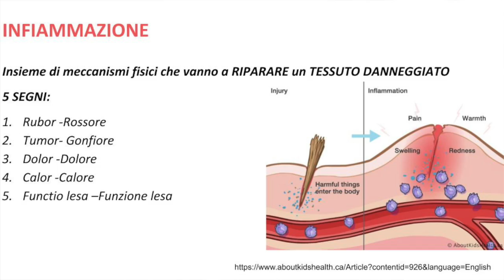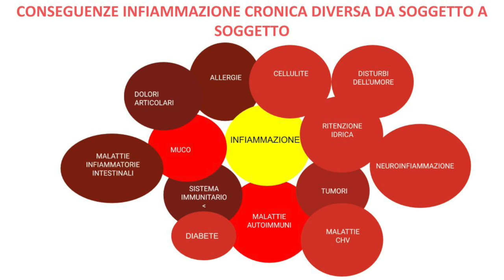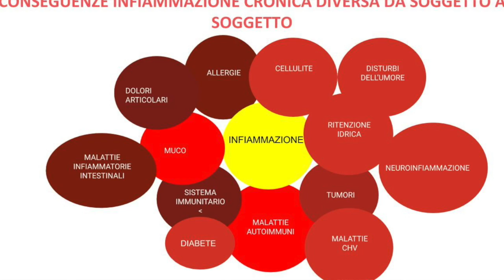INFIAMMAZIONE: cosa mangiare?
Buona visione 💜

Libro+ 40 carte in tema di alimentazione.

⛔ Se non sei ancora iscritto al Canale Youtube fallo Subito per non perderti contenuti esclusivi.

🍎 Per iscriverti alla scuola on line Cambia Alimentazione Cambia Vita e dare finalmente una svolta alla tua vita a 360°